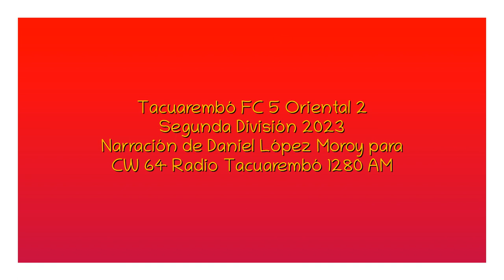Tacuarembó FC 5 Oriental 2 - Segunda 2023 (por Daniel López Moroy)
Los goles tacuaremboenses, por Daniel López Moroy e Ignacio Borad para Radio Tacuarembó.